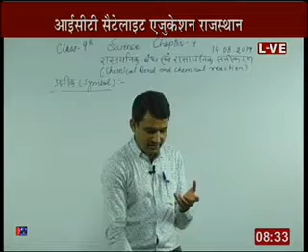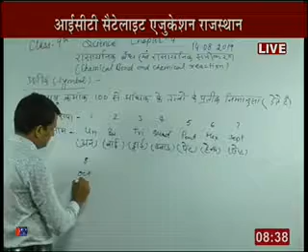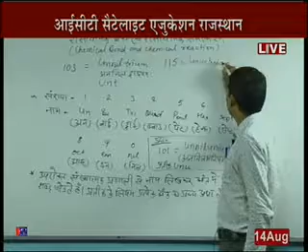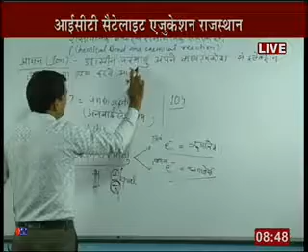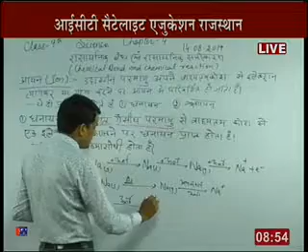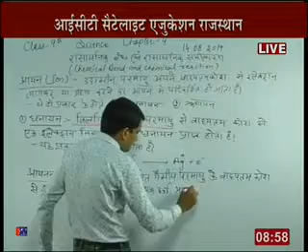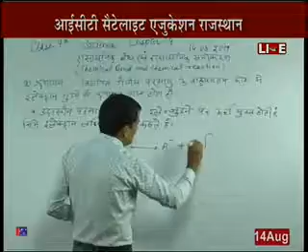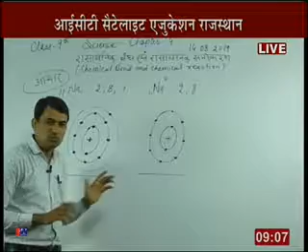Rajasthan ICT Satellite Education Science 9th“Chemical Bond and Reaction”14 Aug 2019-20 Lect-19